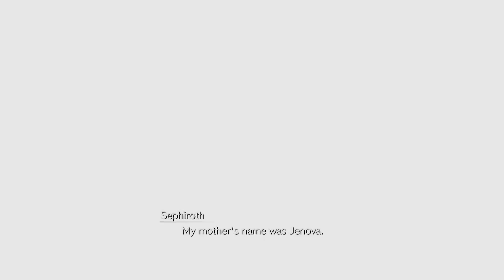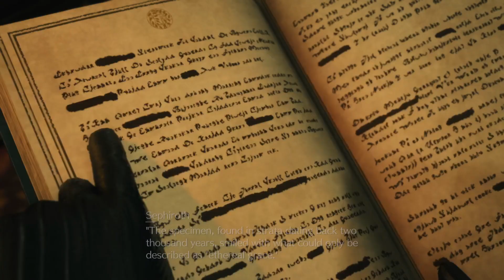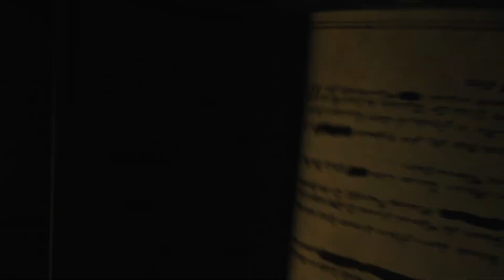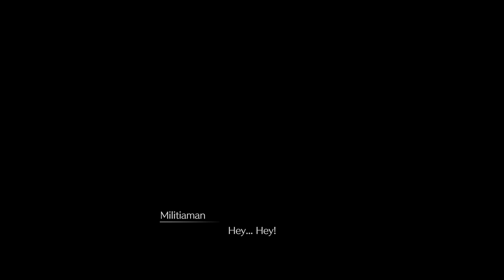FINAL FANTASY VII REBIRTH - Chapter 1 Nibelheim Incident